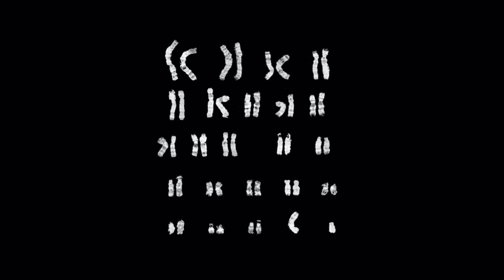Jokasti & Nek - DHEA [Mord083]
Label: Mord
Artist: Jokasti & Nek
Title: Emmanuel EP
Cat No: MORD083
Format: 12" and Digital

A1 Sleep Spindles
A2 Emmanuel
B1 Beads
B2 Summer Drama
D1 Blue Bleep [digi only]
D2 DHEA [digy only]

Strapped to the back
of the sun.
I felt like sleeping
for five years
A gentle smile,
life seems lighter.